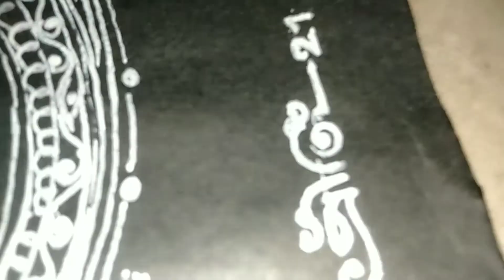"Alpona design" || using a bottle cap..❤️Easy alpona ....🦚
"Alpona design"|| using a bottle cap...
Alpona || easy alpona

alpona_design_by_ a_bottle_cap
easy alpona